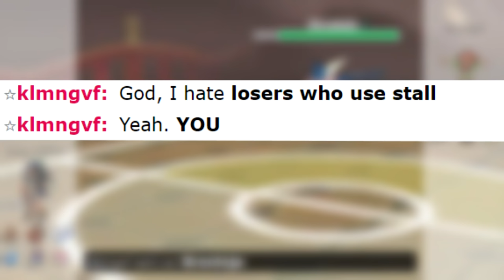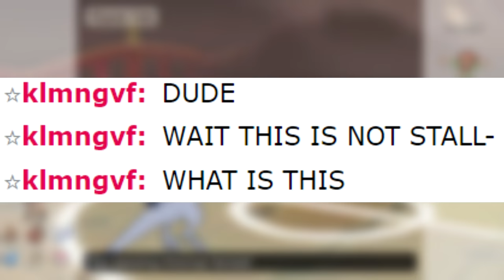When you troll pokemon players with fake stall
Did anyone just learn Lugia got Psycho Boost?